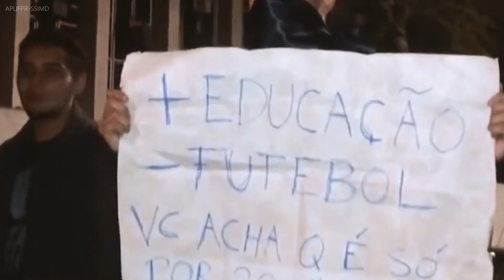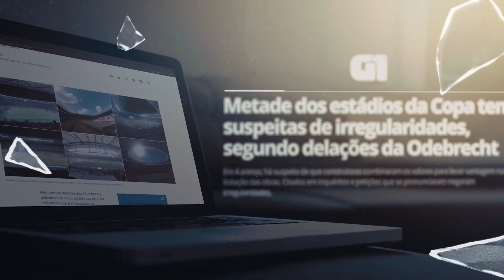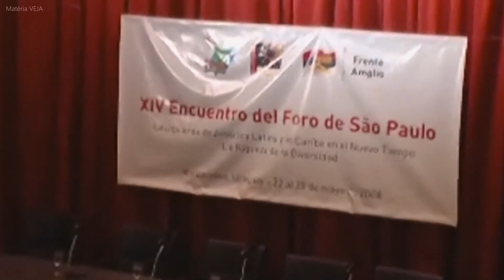Assista aos minutos iniciais do documentário - A Direita no Brasil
Siga a BrasilParalelo